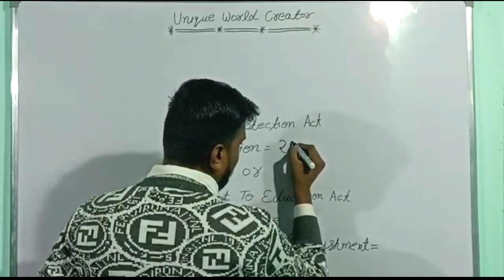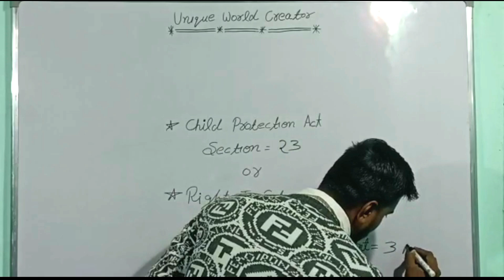koi Teacher pitai kre to kya kre ?🤯🤯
koi Teacher mare to kya karen

In this video I'll M telling about our Indian penal code ipc section

I M Not A Lawyer,  But My Passion Is To Aware Everyone, I Have Legal Knowledge So I M Giving To All.
Keep Supporting Me So Will Continue To Provide More Law Educational Video Daily!!